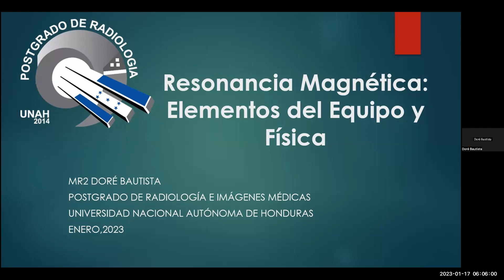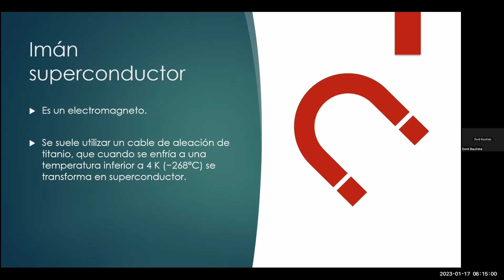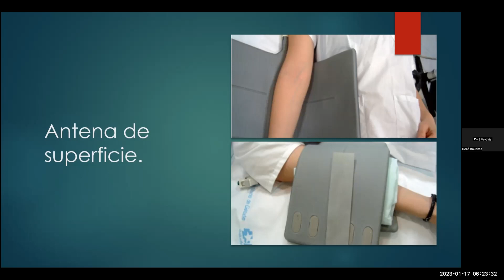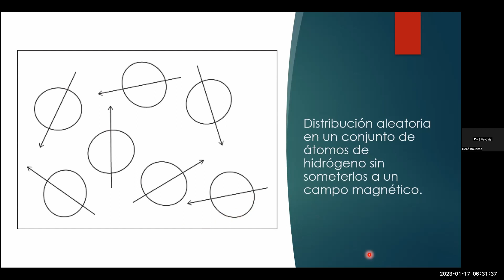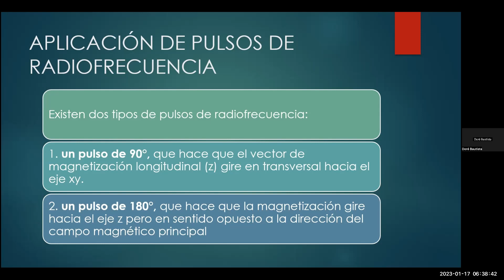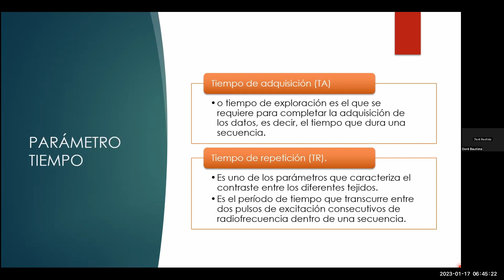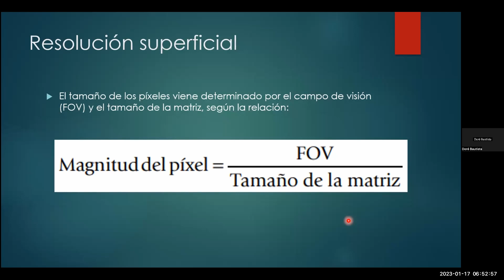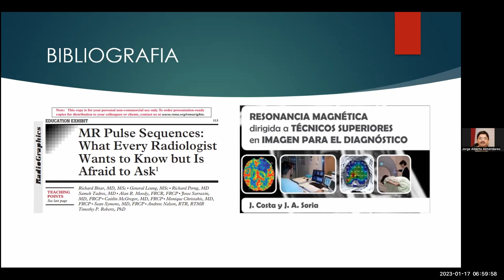Resonancia Magnética Física